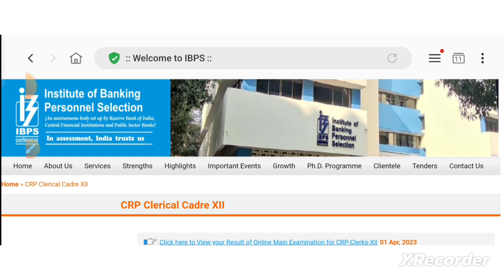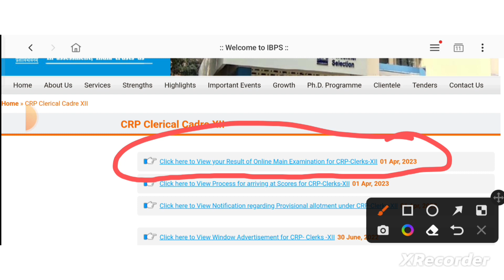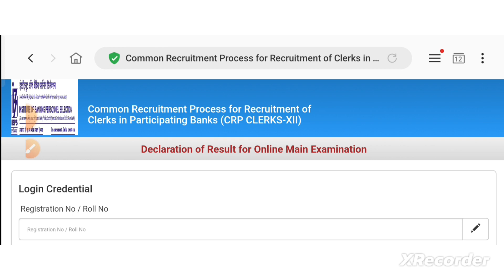IBPS CLERK MAINS RESULT OUT || IBPS CLERK BIG UPDATE || IBPS 2023 CLERK RESULT OUT || जल्दी से देखें